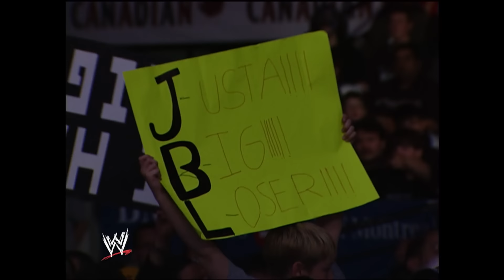Story of Eddie Guerrero vs. JBL | Great American Bash 2004